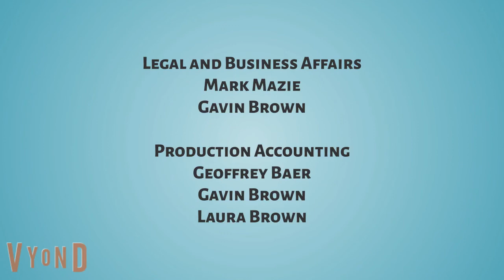Gavin Brown FULL EPISODE! | Runaway Kite; Look at That Parade Float! | PBS KIDS